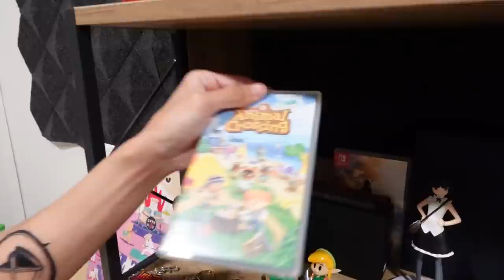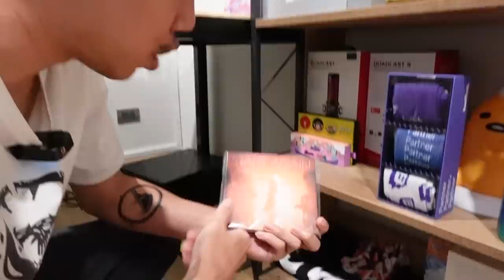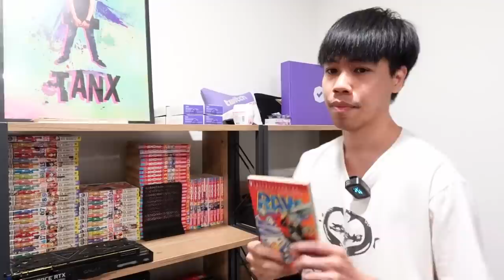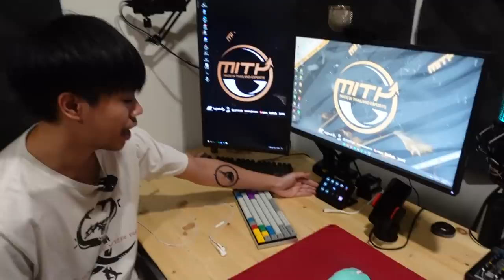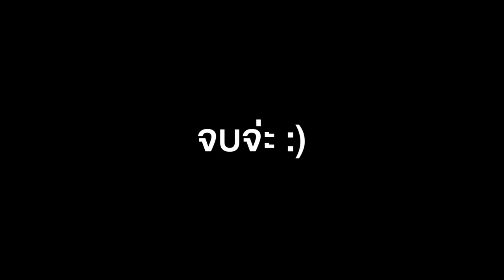เห้พวกนาย ! นี่ห้องทำงานเล็กๆของเราเอง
CPU : AMD AM4 RYZEN9 5900X
M/B : X570 STEEL LEGEND
RAM : 32GB Hyper X DDR4 3200HZ ( 8x4 )
VGA : EVGA RTX 3080Ti
SSD OS : SAMSUNG 970 EVO 500GB M.2
PSU : CORSAIR RM850x 80+ Gold
Cardcapture : Elgato HD60 PRO
OS : Windows 11 Pro
Software : OBS Studio

Monitor : BenQ Zowie xl2546s 240hz
Earbuds : Apple Earbuds
Soundcard Primary : Creative Soundblaster X7
Mixer : Mackie Mix12 FX
Keyboard Primary : VORTEX RACE 3 - RED SW
Mouse Primary : Loga Kirin Pro
Mouse Second : Logitech G903
Mouse Pad : Artisan Ninja Fx HIEN Red : Speed Pad XSoft
Camera Primary : Sony ZV-1
Camera Second : Logitech C922
Streaming Microphone : Blue Yeti PRO
In-Game Microphone : Hyperx Quadcast S